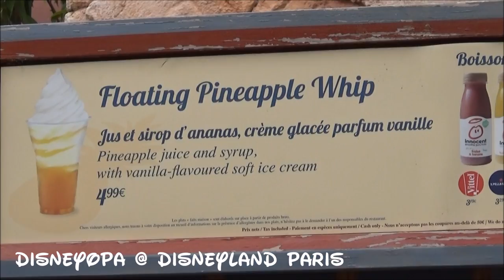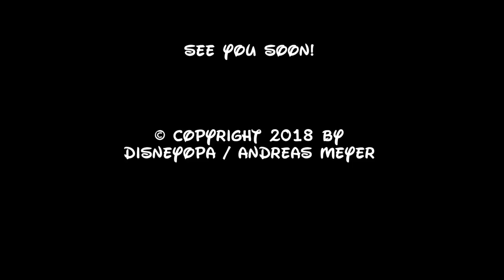Disneyland Paris Food Leckerer Pineapple Whip DisneyOpa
Heute zeigt euch DisneyOpa eine leckere Köstlichkeit aus dem Disneyland Resort Paris. Im Adventureland vom Disneyland Park gibt es einen kleinen Stand an dem ihr mit etwas Glück den Pineapple Whip kaufen könnt. Eine besonders leckere Erfrischung die ihr euch nicht entgehen lassen solltet, sofern der Verkaufsstand geöffnet und nicht ausverkauft ist ;)  Ich wünsche euch genüssliche Unterhaltung mit diesem Video und bedanke mich für ein Abo :)